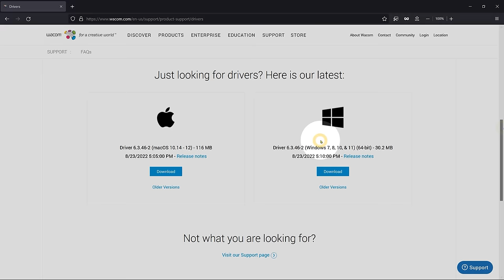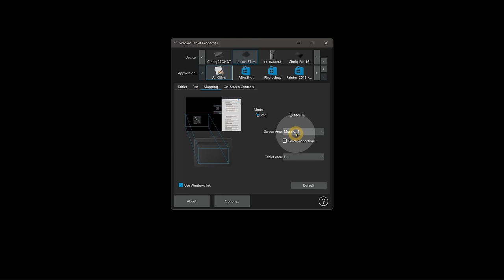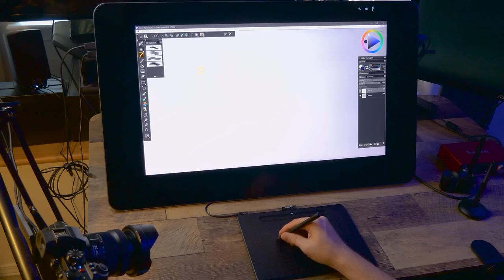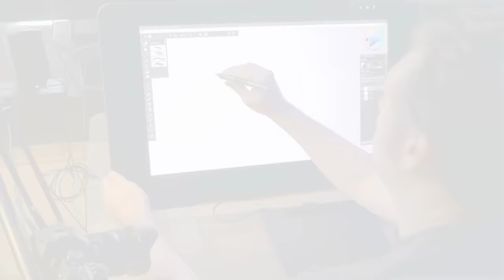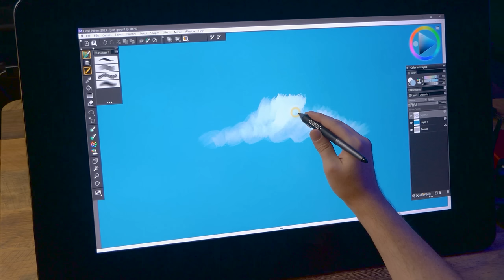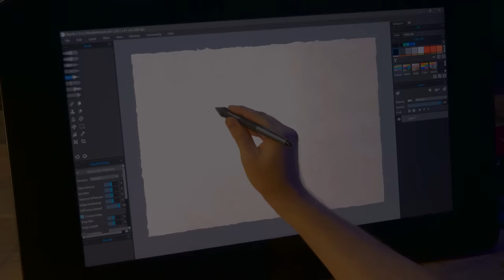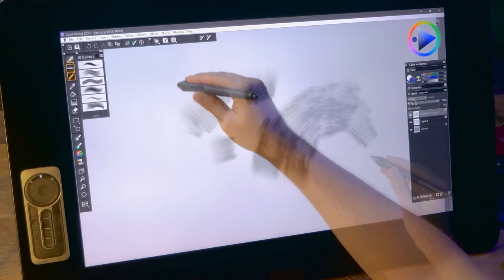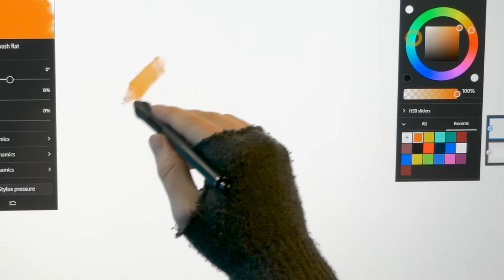How to Use a DRAWING TABLET for Beginners 🖍️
Learn how to draw on a tablet in this comprehensive tutorial for beginners and experts alike. I'll demonstrate drawing on 3 different kinds of tablets, the Wacom Intuos, the Wacom Cintiq and the Wacom MobileStudio Pro. I'll share tips to help you get started with your drawing tablet and make the most of it in your art applications such as Photoshop, Corel Painter, Rebelle, Krita and more.

00:00 - Intro
01:01 - Using a Basic Tablet
01:30 - Navigating with the Pen
03:40 - Testing Pen Pressure
05:18 - Gestures
05:43 - Positioning
07:02 - Palm Rejection
07:40 - Customization
08:33 - Display Tablets (Cintiq)
09:02 - Calibration
09:48 - Tablet Computers
10:25 - Extra Features
10:29 - Eraser
10:54 - Multi-Touch
12:26 - Express Keys
13:04 - Brush Expressions
13:54 - Tablet Surface & Nibs
14:47 - Wireless Connection
15:17 - Conclusion